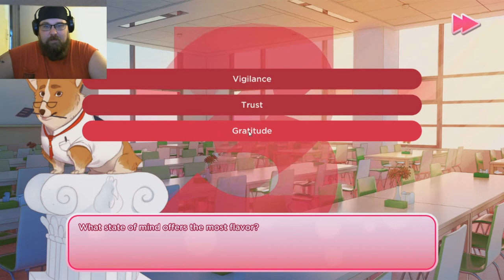I Love You, Colonel Sanders Part 4!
Before we heard about the KFC Console we heard about this. The Colonel Sanders dating sim and in true NITNSE fashion we made GrizzlyMcB play it! So here it is! Our Valentines day game play of this crazy Dating Sim where we try to get Colonel Sanders to love us!

Looks like Grizz get's to spend some alone time with the Colonel!

0:00 opening
0:15 game start